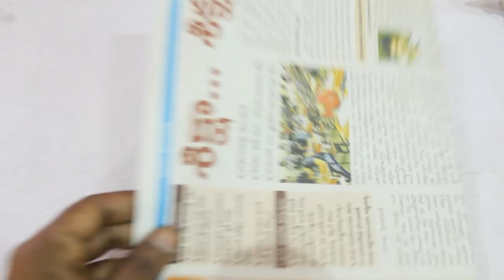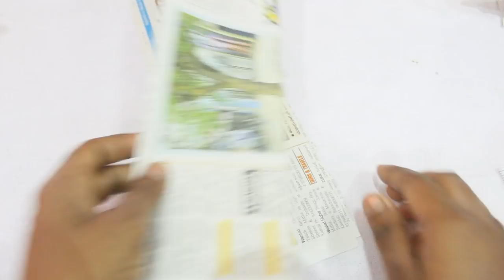DIY/Plastic Spoon Craft Ideas /Recycled Home Decor/Plastic Spoon Mirror/Reuse Ideas/Beautiful Ideas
Beautiful Ideas

In this Video we have Shown DIY/Plastic Spoon Craft Ideas /Recycled Home Decor/Plastic Spoon Mirror/Reuse Ideas/Beautiful Ideas/ Reuse Ideas/Best Out of Waste/Beautiful ideas